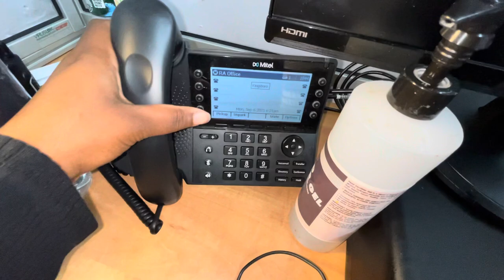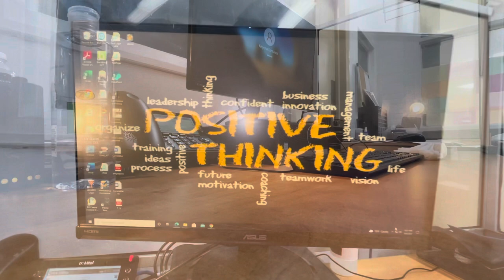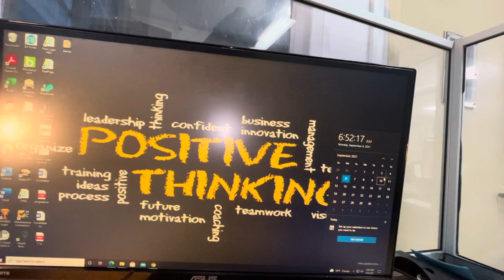VLOG: Work + JLO Beauty Review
Hey Beautiful Family,
Hope you are well I’m back with another video that is dated from Labor Day until yesterday. I am in preparation to have my puppy 🐶 pryncess move in with my second mom . She will officially be moving in next week I will be documenting the process it will be in the same vlog as my new budgeting series. I will be talking with you all soon .. 💋💋